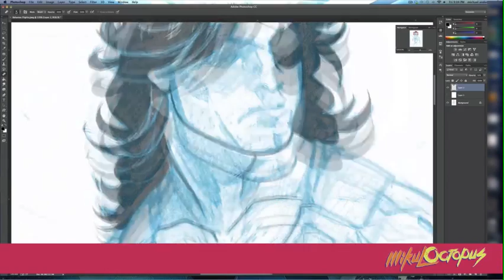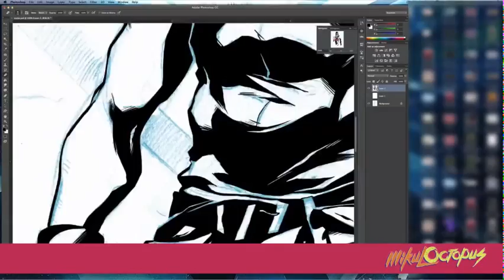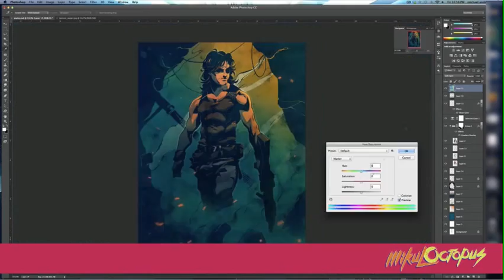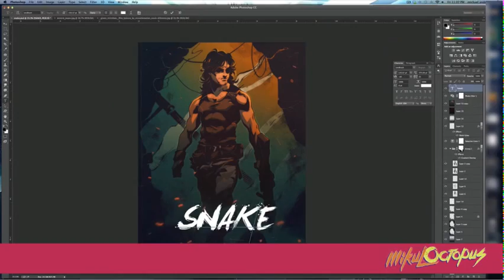Process Video 4